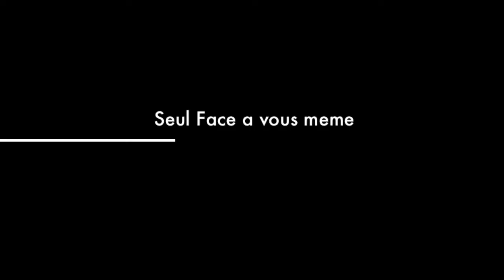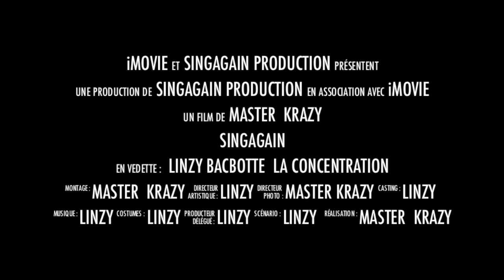SingAgain les cours du Mercredi a Coréame phoenix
Linzy Bacbotte vous propose SingAgain, à la découverte de votre voix. En tant que coach vocal, aider à améliorer votre technique de chant, prendre soin et de développer votre voix, et se préparer à l'exécution d'un morceau ou un autre travail.